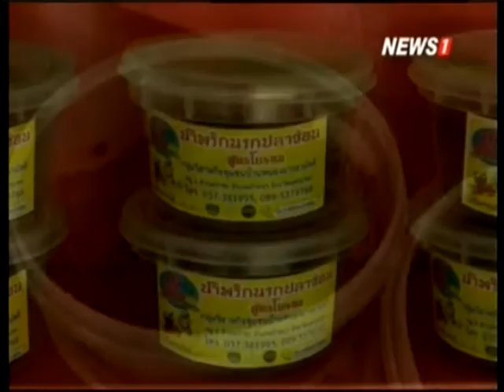Well Be ตีท้ายครัว:คุณแม่เกษตรกรดีเด่น คุณค่าของแผ่นดิน ช่วงที่2 13/12/2015